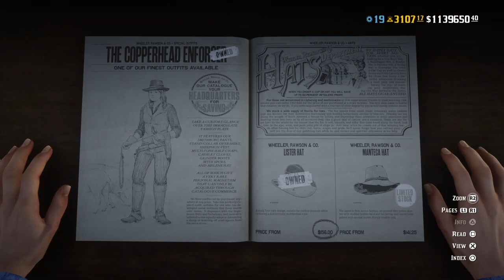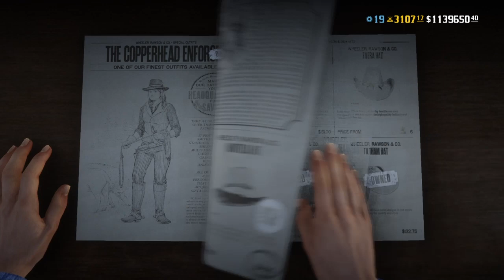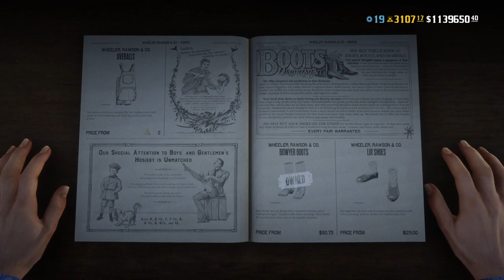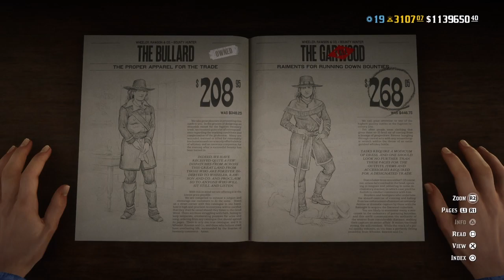Discounts and Limited Stock Items March 30 2021 - Red Dead Online Weekly Update +Benefits in comment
Red Dead Online Weekly Update March 30 2021
-Red Dead Online players this week will get a special care package consisting of 5 Gun Oil, 3 Wild Carrots, 2 Potent Health Cures, 5 Special Horse Revivers, and 3 Chocolate Bars.
-3 x RDO$ & role XP on Black-Tailed Jackrabbit Samples
-50% bonus on cash payouts for all Bounties, including Legendary and Infamous
-Bounty Hunters above Rank 5 will receive an Offer for half off the Navy Revolver
-completing the Weekly Egg Hunt Collection, will receive an extra 50% cash bonus